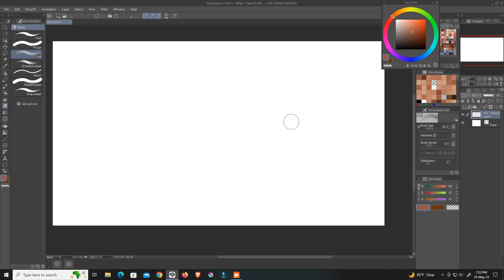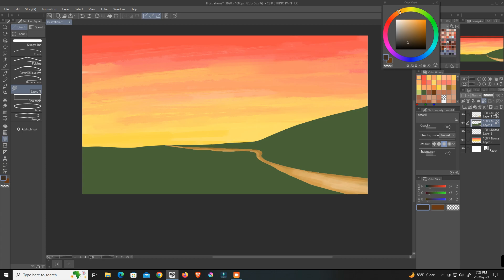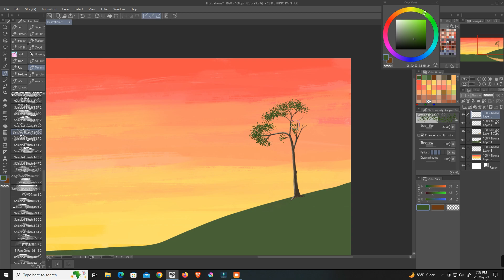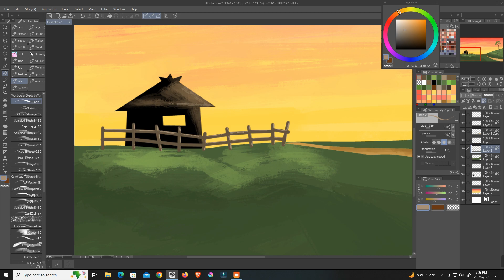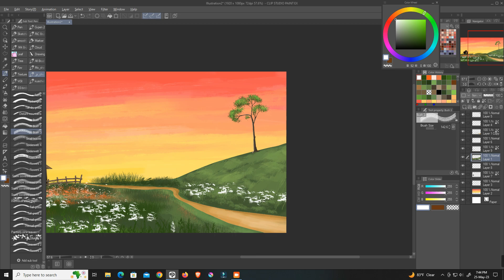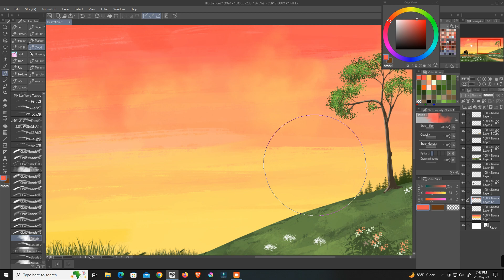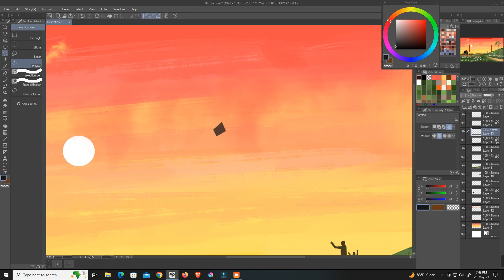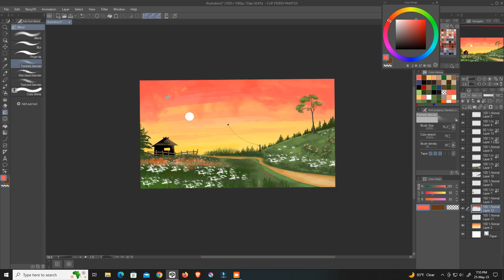How To Draw Beautiful Scenery | Digital Painting | Drawing In Clip Studio Paint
Here you can find my art videos Digital painting in clip studio paint. Sometime I use custom brush for speed up my painting. hope so you enjoy this.